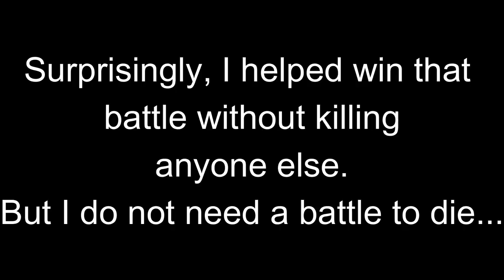BG3 deaths highlight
26 seconds  of chaos...